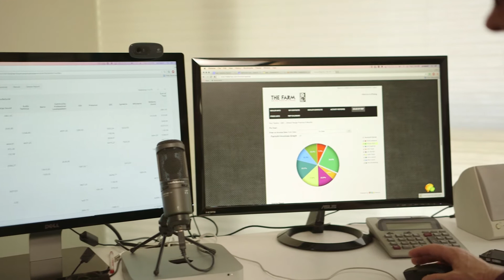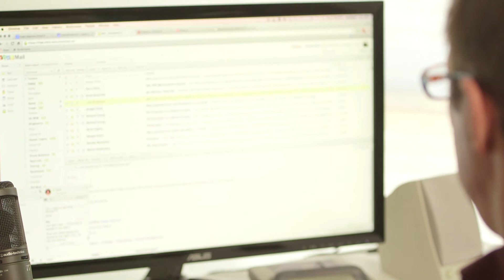How a Company Closed a $500K+ Deal Using Zoho SalesIQ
Since implementing Zoho Sales IQ The Farm AV has been able to passively collect leads and analytics, and deliver exemplary customer service to anyone visiting their website.  Watch how The Farm AV was able to close on a $500K+ deal using Zoho Sales IQ.